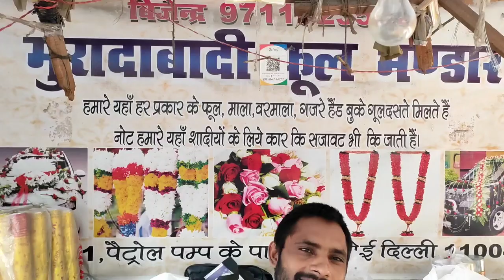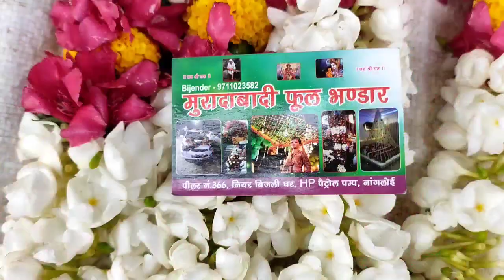Wholesale flowers in delhi market || Buy flowers for all occasion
🍎सेब Apple
🍅 टमाटर Tomato
🌰. प्याज Onion
🥔आलू  Potato
🥐 अदरक, Adrak
🍋 निम्बू  Lemon
🍇 अंगूर grapes
🍉 तरबूज watermelon
🌶️ हरी मिर्च Green Chilli
🍌 केला  Banana
🍈 खरबूजा , kharbuz
🥭 आम  mango
 🍋 मौसंबी, mousambi
 🥥 नारियल पानी  coconut
🍊 संतरा  Orange
 🍒 , चेरी , Cherry
🍍 अनानास , Pineapple
 🍓 स्ट्रॉबेरी

    शारदा  sunmelon
     पपीता Papaya
🥝 कीवी kiwi
      मटर  green peas
 🥬पालक spinach
      धनिया coriander
      कटहल jackfruit
       लहसुन Garlic
 🥐अदरक  Ginger
       आंवला Amla
       मेथी Fenugreek
       मूली Radish
🥕 गाजर  carrot
      चुकंदर  Beetroot
      भिंडी   ladyfinger
      हल्दी  turmeric